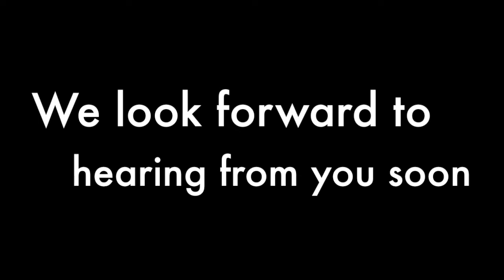Our Party Studio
Our Party Studio for Events, Weddings and Parties